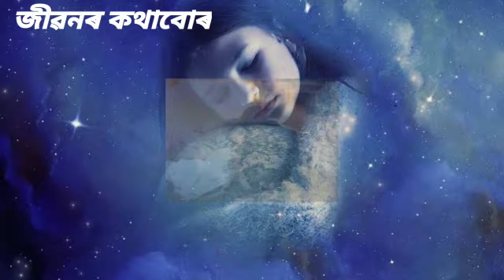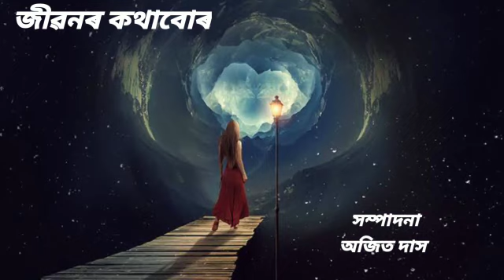27 September 2021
জীৱন ৰ কথাবোৰ সজায়ে ললোঁ
কন্ঠ,সুৰ-- সুশীল লাহন
কথা- ৰশ্মি ৰেখা শইকীয়া বৰগোহাঁই
সংগীত- প্ৰৱাল শ ইকীয়া